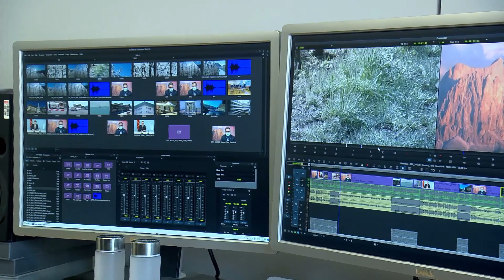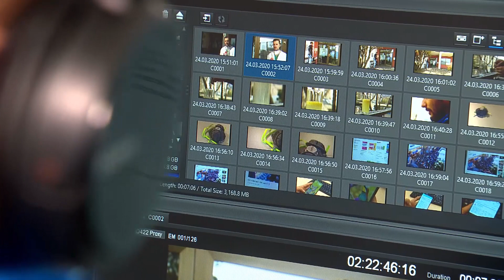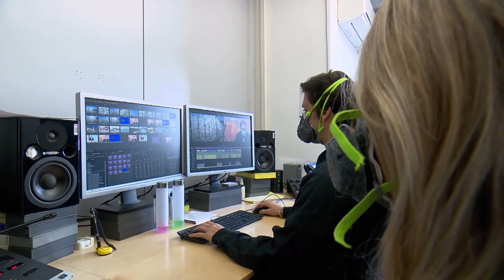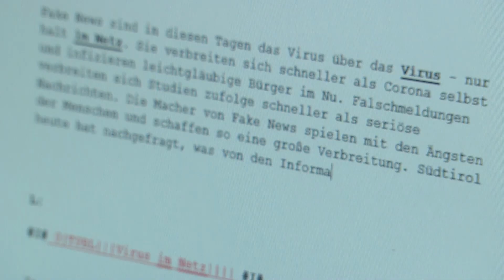Siegfried Giuliani - Person des Monats der Europaregion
„Südtirol Heute“ steht nämlich für wahre Europaregion, so ist der Redaktionssitz in Bozen, die Moderation und Ausstrahlung erfolgt im ORF-Landesstudio Tirol in Innsbruck und das Format wird in alle drei Euregio-Landesteile übertragen, mit Berichterstattung aus Tirol, Südtirol und
Trentino.